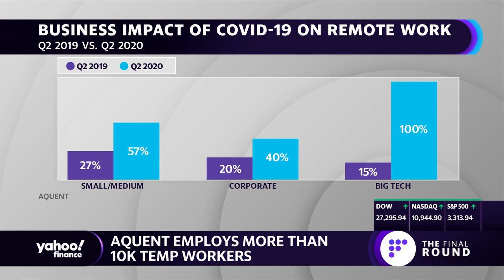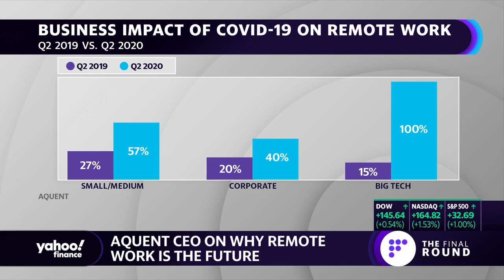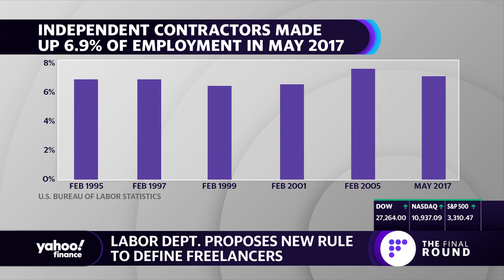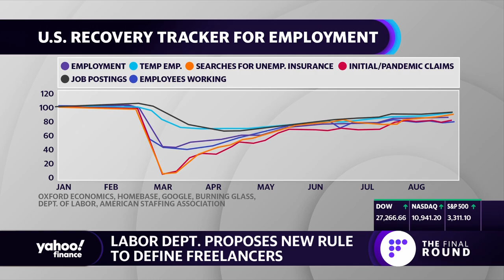Why there will be an increase in remote work post the coronavirus pandemic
Aquent CO-Founder and CEO John Chuang breaks down why there will be an increase in employees working remotely.